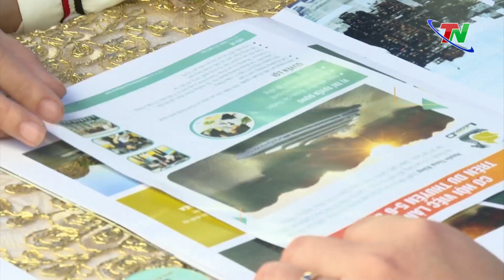To improve quality of new rural construction | Bản tin Tiếng Anh ngày 25/4/2024| Thái Nguyên TV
Determining the goal of striving to reach the new rural destination in 2024, the Party Committee, government, and people of all ethnic groups in Phu Luong district are actively implementing many synchronous solutions to soon realize this goal. To accelerate the progress of completing the criteria for the new rural district, Phu Luong is focusing on investing in infrastructure, upgrading agricultural and rural works, and making an important contribution to local socio-economic development.